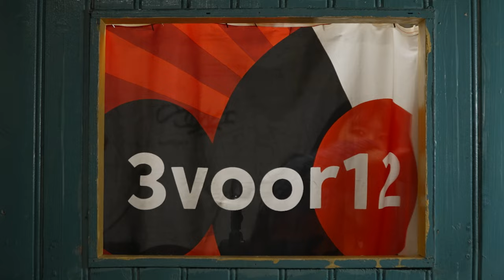Beabadoobee - 'Animal Noises', 'Coffee', 'Glue Song' and 'See You Soon' live in the popkast.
Animal Noises 0:00
Coffee 4:35
Glue Song 6:35
See You Soon 9:30

Today behind the curtain of the popkast sits none other than grunge-pop superstar beabadoobee. The British-Filipino singer broke through with earwurm 'Coffee' and released her second album 'Beatopia' last year. Live from her Amsterdam dressing room, beabadoobee plays ‘Coffee’, 'Glue Song', 'Animal Noises' and 'See You Soon'. In addition, she talks about one of her fifty fan-made hats that she takes on tour. So will you see beabadoobee live soon? Then you better start knitting.

3voor12 by Dutch Public Broadcasting Company VPRO is the leading music platform in The Netherlands. 3voor12 also has two shows on Dutch national public radio station 3FM.

❯ Meer 3voor12?